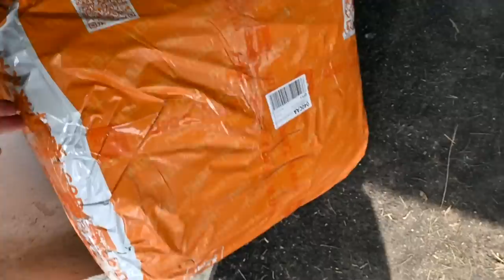Our Horses Broke Through The Gate!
DaybyDayVlogs
110 North Front Street - A3,
Suite #213
Belleville, Ontario, K8P 0A6
Canada